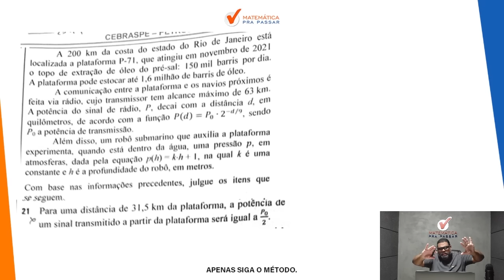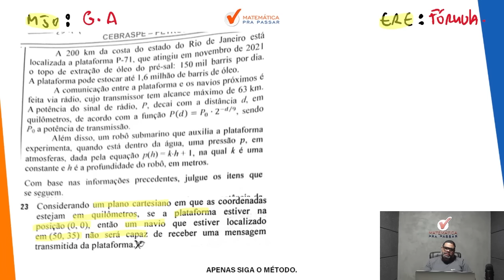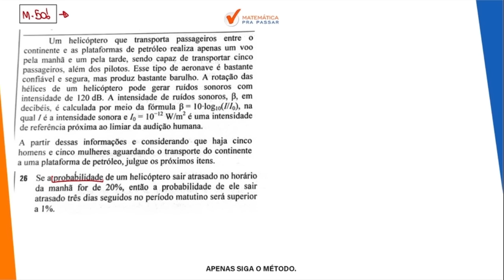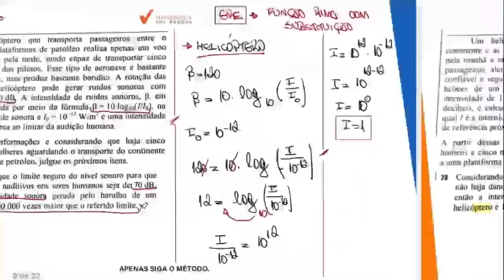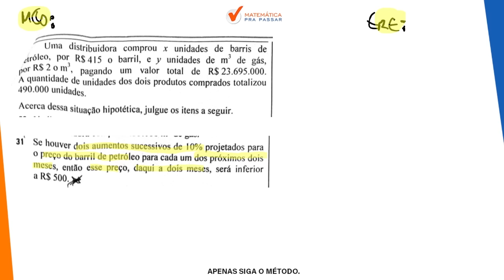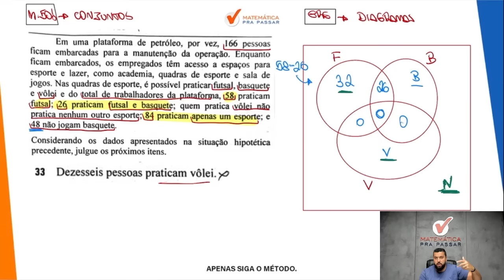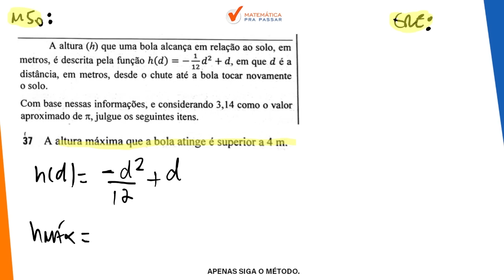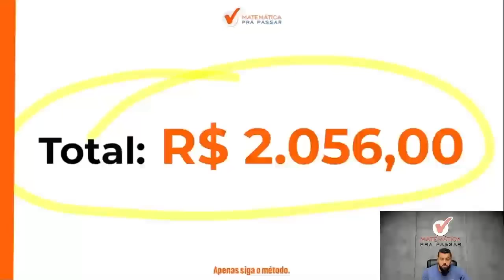Correção da Prova de Matemática da Petrobras 2024 | Banca Cebraspe.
Você está procurando Assistir a Correção da prova de Matemática da Petrobras 2024?

Então, fique tranquilo que sua busca terminou. Você precisa assistir esse vídeo onde nossos professores, Marcão e Renato fazem a correção da prova da Petrobras 2024 mostrando todos os Macetes para você.

Você verá um passo a passo na íntegra e vai aprender nesta correção da prova de Matemática da Petrobras 2024.

Agora basta dar o play no vídeo e aprender com o Método MPP Correção da prova da Petrobras 2024

00:00 Seja Bem-vindo
01:16 Para distância de 31,5 km da plataforma, a potência de um sinal transmitido a partir
06:31 Se, a 1.000 m abaixo do nível do mar, a pressão sobre o robô submarino
11:52 Considerando um plano cartesiano em que as coordenadas estejam em quilômetros,
16:10 Caso a produção diária da plataforma P-71 aumenta-se, a partir do valor de topo
22:16 A quantidade de maneiras distintas de se escolherem aleatoriamente cinco passageiros
26:40 Se a probabilidade de um helicóptero sair atrasado no horário da manhã for de 20%, então
30:02 Caso as hélice de um helicóptero façam 475 rotações por minuto durante o voo, então,
32:43 Considerando que o limite seguro do nível sonoro para que não haja danos auditivos
39:01 Se o som produzido por um helicóptero tiver frequência de 40 Hz, então a onda sonora
43:53 A distribuidora comprou 435.000 m³ de gás.
50:24 Se houver dois aumentos sucessivos de 10% projetados para o preço do barril de petróleo
53:01 A inversa da matriz dos coeficientes C =
56:55 Dezesseis pessoas praticam vôlei
1:00:00 Um total de 56 pessoas não praticam nenhum esporte na plataforma
1:06:02 Para que a função quadrática apresentada represente a altura do movimento
1:12:35 A altura máxima que a bola atinge é superior a 4 m.
1:14:59 A área da quadra de vôlei é igual a 162 m²
1:16:08 Se, após um saque em que a bola lançada de uma altura de 1,20 m do solo,
1:20:18 Se B A C = 60, então, no instante em que bateu na bola, a jogadora estava a uma
1:25:21 Curso Completo para Petrobras na Descrição